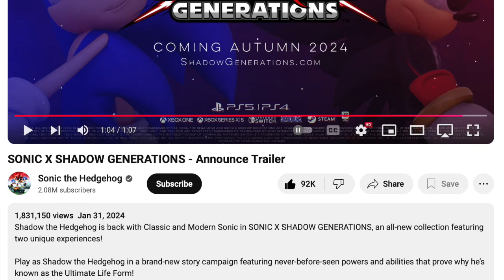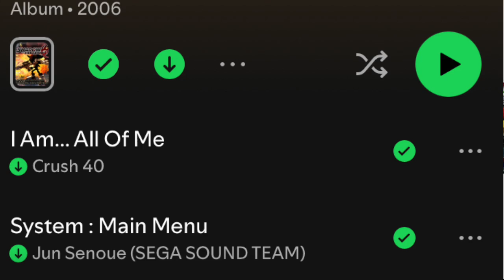My First Time Playing Sonic Generations! - Sonic X Shadow Generations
Sonic X Shadow Generations was released today, and I played Sonic Generations for the first time. It was amazing!

0:00 Intro
2:05 Starting the game
3:55 Green Hill Zone Act 1
9:02 Green Hill Zone Act 2